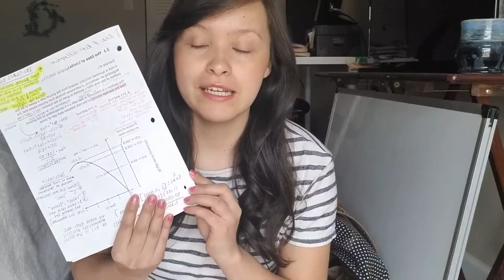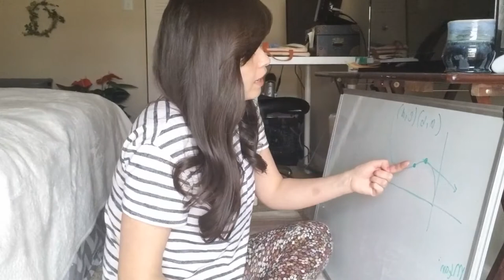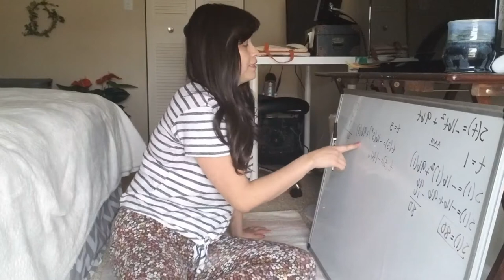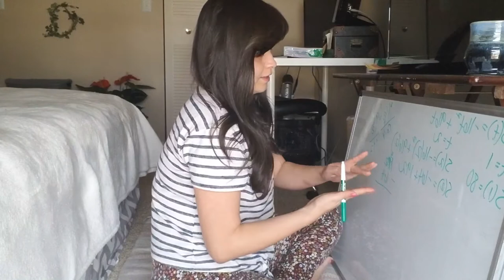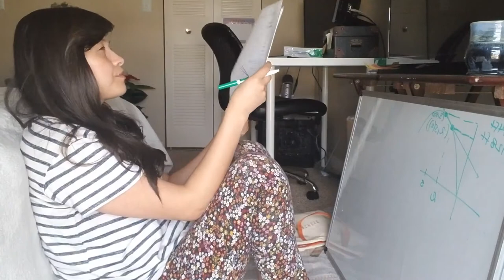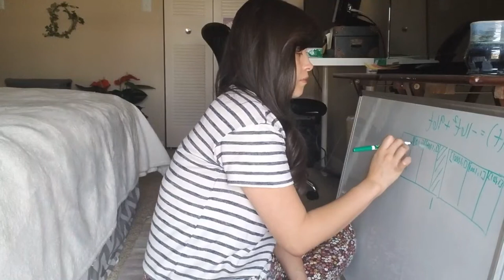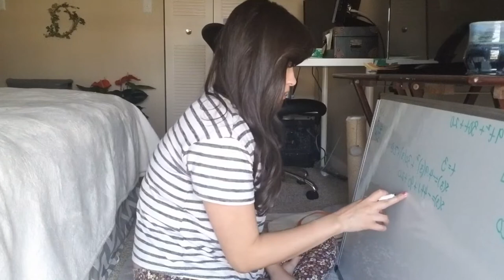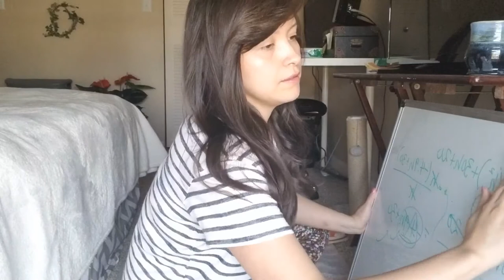28 Year-Old Mechanical Engineering Student | Study Calculus with Me 🤓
My name is Ana and I am a 28 year-old Mechanical Engineer student. Also, I have a full-time job.

Today, I am showing you a new method of studying. I have had a head injury so it can be hard for me to retain information. However, I have noticed this method helps me out a lot.

Ana